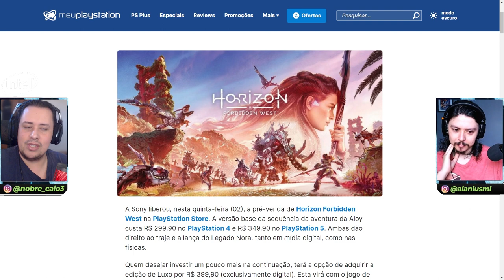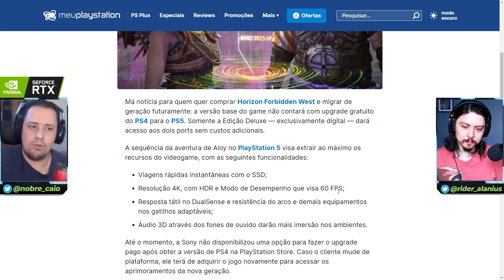ISSO É UM ABSURDO! UPGRADE DE PS5 DO HORIZON FORBIDDEN WEST NA EDIÇÃO MAIS CARA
No vídeo de hoje apresentamos nossa crítica sobre a prática do Playstation relacionado ao upgrade de Horizon Forbidden West para o PS5, por parte dos que comprarem a versão do PS4. É um absurdo, vem ver.

Nosso PC Gamer:
VGA: NVIDIA GeForce RTX 2080ti
Proc: Intel Core i5 10600k 4.1Ghz
Mobo: Asus Z490M Plus
Microfone: HYPERX QuadCast
SSD: TeamGroup T-Force Delta 500gb
Fonte: Corsair TX850 W